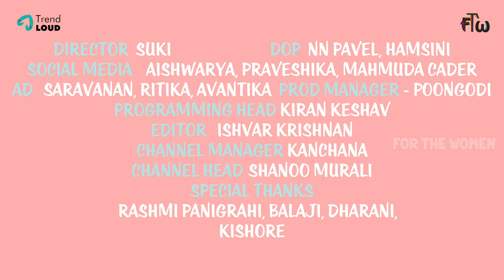Men Try Kajal | Men Try Episode 4 | For The Women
Men Try Kajal! Abhishek Joseph, Sidhartha Sankar, Kanna Ravi, and Arjun Chidambaram join our FTW team to try on Kajal and other eye makeup products! Continue watching the video for more fun...

Do enjoy the video and Let us know your experience!

About For The Women (aka) FTW :

We are FTW - For The Women !
A bunch of women creators who decided to collaborate and create a channel that will offer something for every kind of woman in the 21st century through self care, humor, social causes and a lot of fun. Keep in touch!